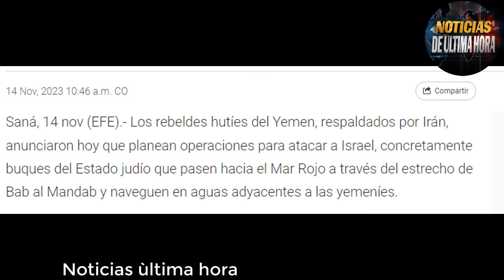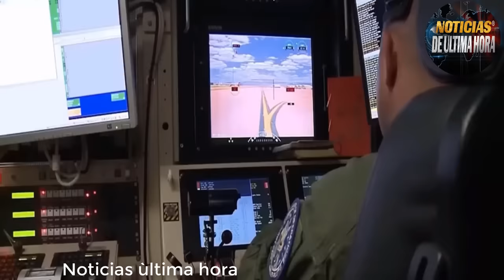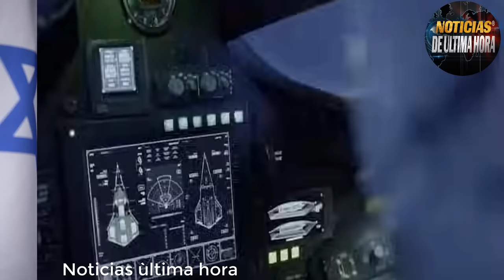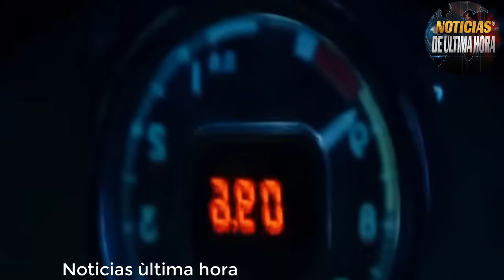🚨ÙLTIMO MINUTO FUERZAS HUTÌES AMENAZ4N CON DESTRUIR BARCOS ISRAELÌES Noticias ultima hora hoy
Las Fuerzas Huties recientemente han advertido a las fuerzas de Israel que ubicaran los buques del ejercito de Israel cerca al mar indico.

news usa
noticias eua
noticias avdiiika